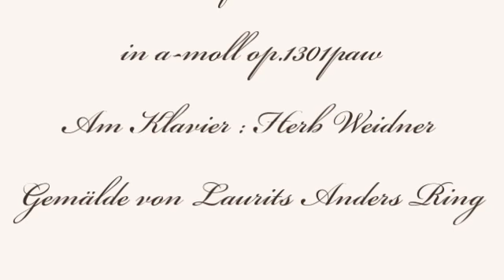Herb Weidner Ein kleiner Wintertag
An einem kleinen Tag im Schnee. Musik für Klavier in a-moll op.1301paw. Am Klavier : Herb Weidner. Gemälde von Laurits Anders Ring